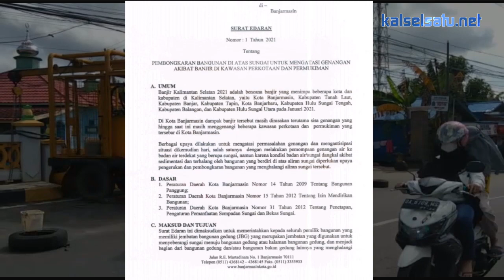Bongkar! Bangunan Di Atas Sungai